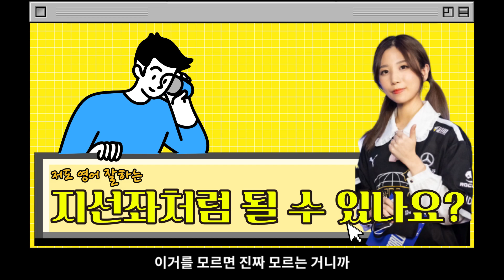저도 지선좌처럼 될 수 있나요?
[e스포츠 궁그매]  e린이 여러분, 세상에 바보같은 질문은 없습니다.

영어만랩 지선좌, 저도 지선좌처럼 될 수 있을까요?